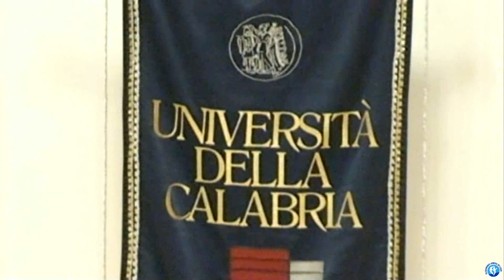Roberto Saviano e Nuccio Ordine all'Unical (2013)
Roberto Saviano all’Università della Calabria - Introduzione del Profesoore Nuccio Ordine (2013)